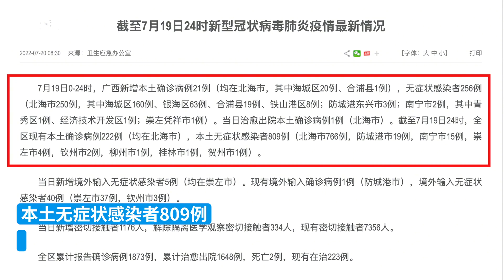7月19日广西新增本土无症状256例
7月19日广西新增本土无症状256例